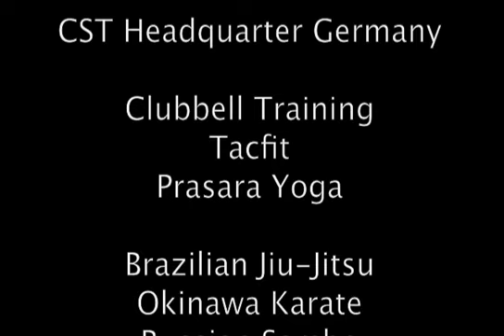Clubbell - Iron Cross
CST Head Coach Raimar Mohrdieck demostrates a progression for an advanced Clubbell exercises: the Iron Cross.

After the mastering of the basic components (Rock-It, Front Swing, Front Pendulum, Arm Cast & Shoulder Cast) they are brought together with seamless transition.